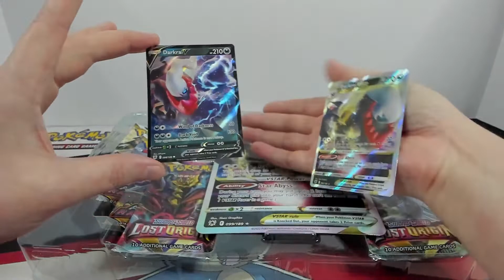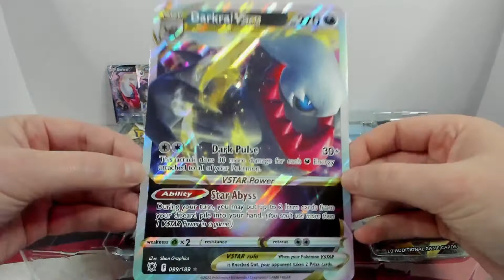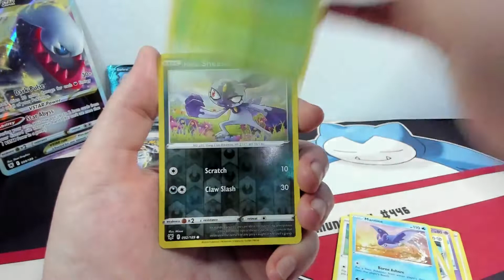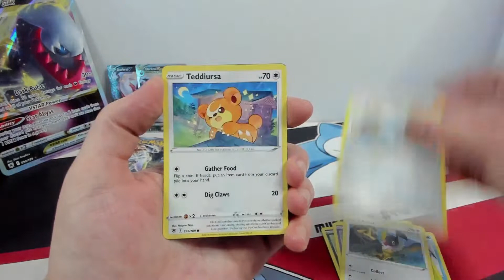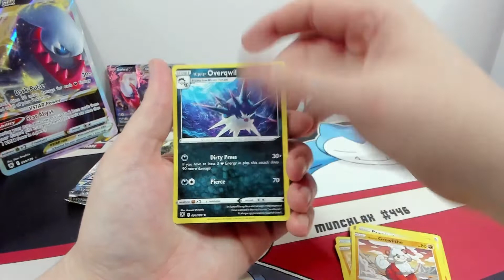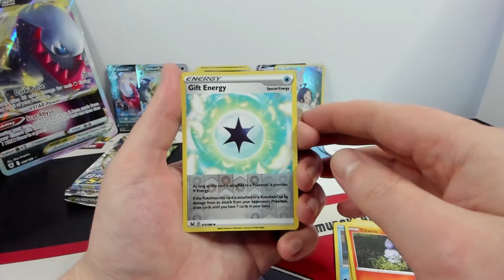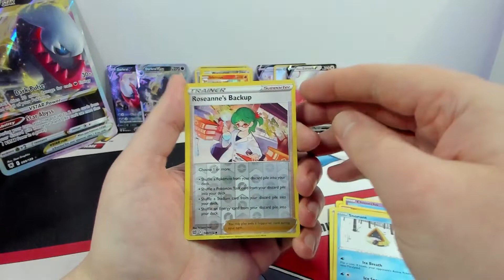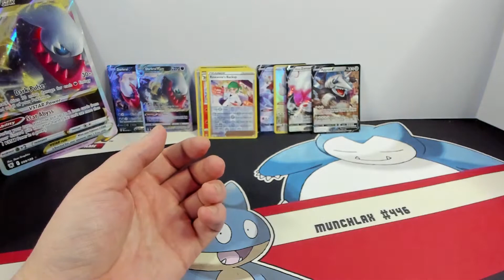Darkrai VStar Premium Collection Box Pokemon Opening Black Friday Deal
Add me in the PTCGO: pokellection285
Add me in Pokemon GO: 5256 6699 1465

Today I am opening up a Darkrai VStar Premium Collection Box!